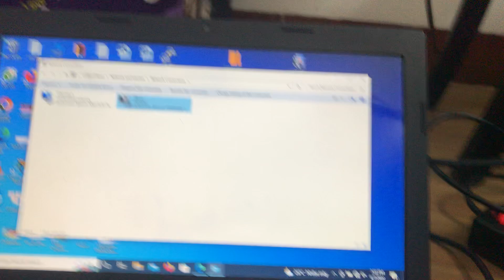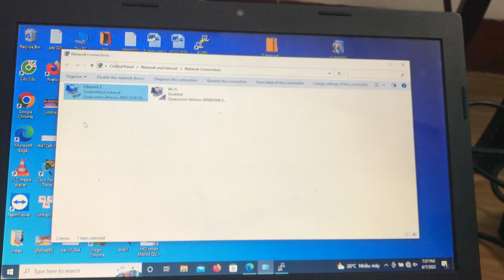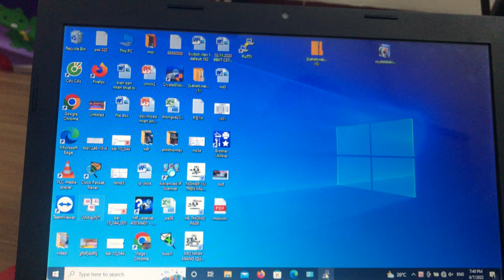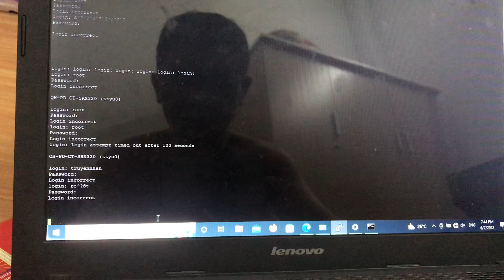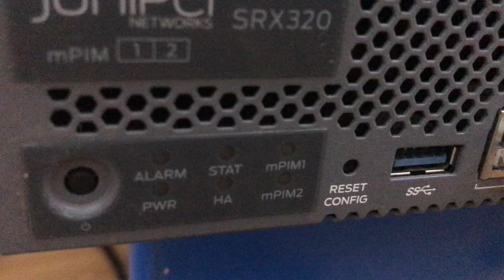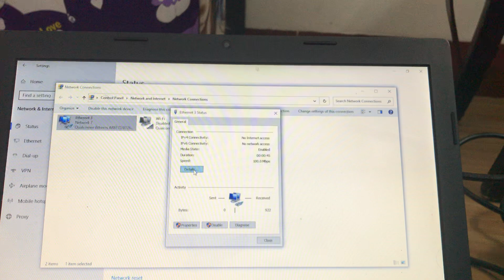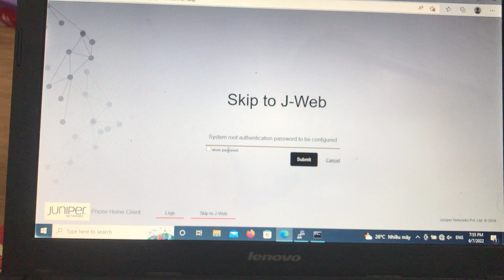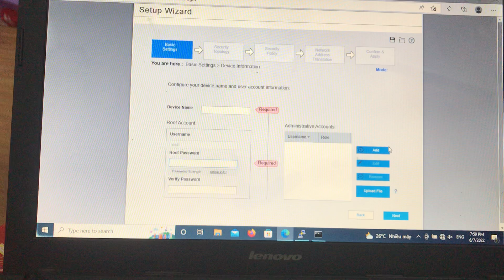Firewall Juniper SRX320 : Services Gateway Factory-Default Settings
Firewall Juniper SRX320 : Khám phá và Reset  Factory-Default Settings.
Truy cập qua giao diện J-WEB